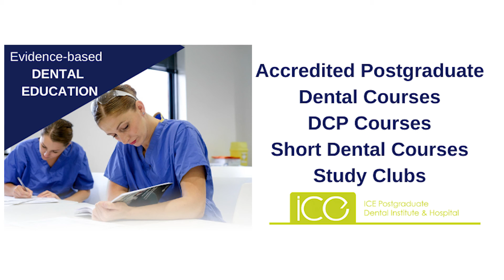PGCert inNon-Surgical Facial Aesthetics at ICE Postgraduate Dental Institute and Hospital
We are a training centre of excellence and we provide Level 7 training on Non-Surgical facial aesthetics, offering Botox & dermal fillers. We are committed to the highest standards of non-surgical cosmetic injectable training in-line with the latest guidelines.
The course is suitable for beginners or experienced injectors.

➡️Next cohort starts in September. APPLY NOW!